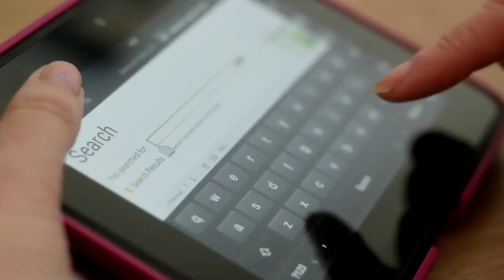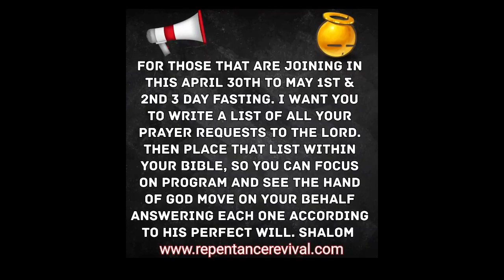DAILY PROPHETIC UTTERANCE "WHEN YOUR OVERWHELMED" REV ROBERT CLANCY